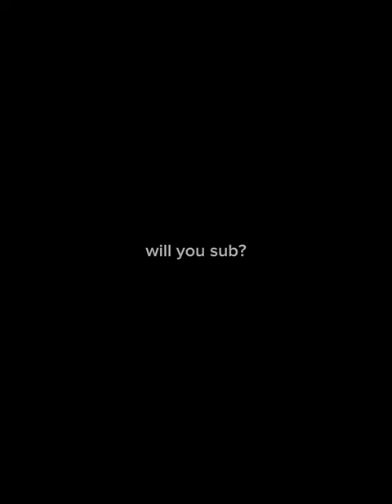All elude maze codes [MUST PAUSE VIDEO] (Slap battles)